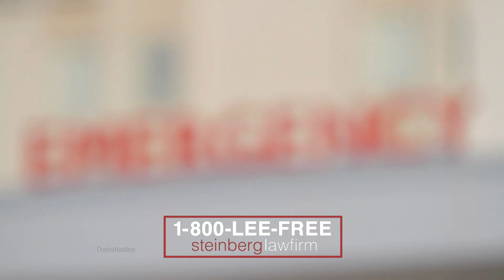Injured Michigan Woman Calls Powerhouse Attorney | Law Offices of Lee Steinberg, P.C.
In this commercial, a Michigan woman calls a powerhouse lawyer after her daughter was injured by a reckless driver. Attorney Lee Steinberg met them at the hospital, put his team to work, and got Jan $300,000.

For a free case evaluation, contact the Michigan injury attorneys at Lee Steinberg's office. Free Case Evaluation Form